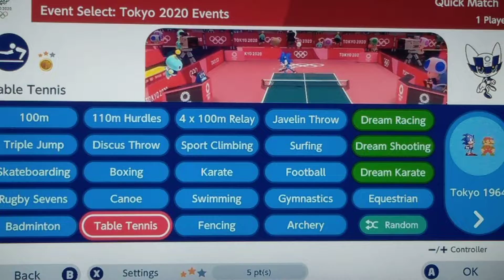Mario & Sonic At The Tokyo 2020 Olympic Games Table Tennis # 98 (Team Metal Sonic)